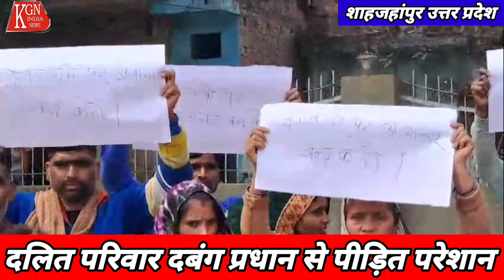शाहजहांपुर उत्तर प्रदेश/ दलित परिवार परेशान होकर बच्चों को लेकर पहुचा कलैक्ट्रेट